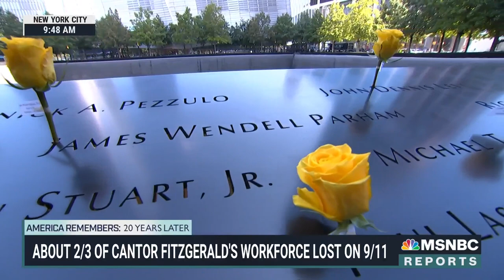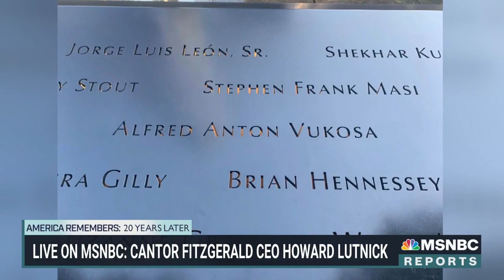Cantor Fitzgerald CEO Reflects On Losing 600 Employees In 9/11 Attacks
Cantor Fitzgerald CEO Howard Lutnick and legacy broker, Austin Vukosa, joined Stephanie Ruhle to reflect on the 20th anniversary of 9/11 — the day the company lost more than 600 employees in the terrorist attacks. Lutnick discusses their legacies and Vukosa shares why he's following in his late father's footsteps.